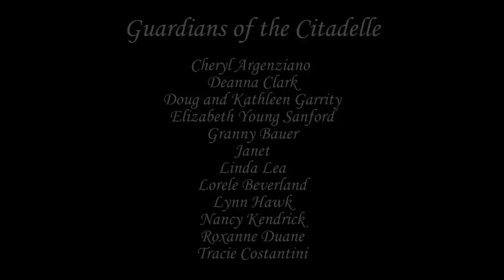Episode 94 Make do and grow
Continuing our renovation of our 15th century château and grounds

If you missed our last episode, titled 'Life in a château', you can find it here :-

If you are interested in helping with the renovation and historical research of this, once neglected but now much loved, 15th century château you can see us at :-

Try Patreon FREE for 7 days and you will be able to view all past posts and have complete access to our most popular tier 'Guardian of the Citadelle' .When the 7 day trial ends you can continue or cancel, if you choose to cancel you will not be charged any money.

                                                                BUYMEACOFFEE

6 Rue de La Citadelle
Coulonges-Thouarsais
Deux-Sèvres
France 79330

Intro and Ending - ES_Dansez - Fasion
ES_Rise from the Ashes - Sam Shore
ES_Prosper - Megan Wofford (1)